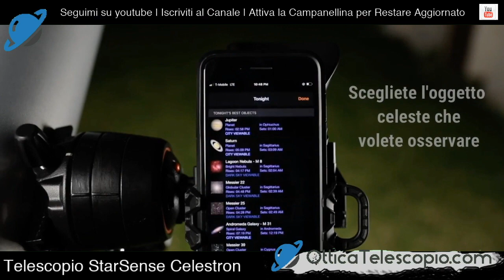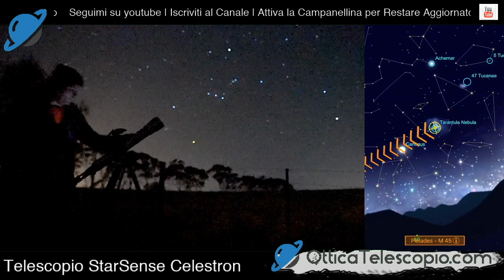Celestron Star Sense Explorer | Telescopio per Principianti | Otticatelescopio.com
Celestron StarSense Explorer | Rivoluzione e nuova concezione del Telescopio per Principianti

In Questo Video vi presentiamo il nuovissimo prodotto Celestron StarSense Explorer Disponibile da Maggio 2020 e in anteprima abbiamo qualche modello disponibile nel nostro store a questo

Nuova Linea di Telescopi Celestron: Celestron StarSense Explorer
Dopo oltre 2 anni di sviluppo Celestron ha reinventato l'esplorazione del cielo con i telescopi manuali, che a causa dell'inquinamento luminoso non danno il 100% di soddisfazione all'astrofilo principiante o anche per i più avanzati che hanno difficoltà a vedere la costellazione completa per adottare la tecnica dello star hopping! Celestron annuncia la nuova linea di telescopi chiamata StarSense Explorer, il primo telescopio manuale abilitato tramite app per smartphone con tecnologia di riconoscimento del cielo StarSense. Celestron con questo nuovo prodotto ha reinventato il telescopio manuale applicando la tecnologia StarSense Explorer. Questa linea di prodotti saranno il primo telescopio che utilizza lo smartphone per osservare e muoversi nel cielo notturno e calcolare la sua posizione in tempo reale. StarSense Explorer è l'ideale per i principianti grazie all'interfaccia intuitiva dell'app e ai tutorial dettagliati. È come avere la tua guida turistica personale del cielo notturno.

In basso trovate tutti i miei contatti qualora siete interessati a collaborare e a partecipare con il nostro canale Youtube

Best Regards / Cordiali Saluti
Otticatelescopio.com

Attiva la campanellina per rimanere aggiornato sul nostro canale youtube

Scrivi nei commenti un consiglio o un video che vorresti e sarò lieto di fare un lavoro che sicuramente interessi!